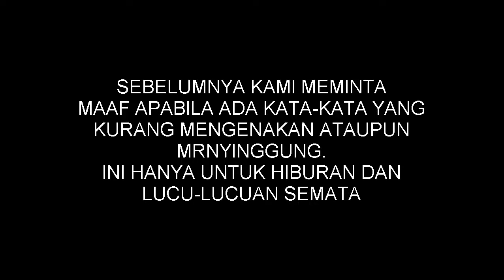KOMENTAR KOCAK PES 2017 - Arsenal VS PSG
yooo wathsapp,...

hay guys.
di vidio kali ini saya membuat video tentang parodi komentator pes 2017. saya ga tau ya apakah ini lucu apa ngga setidaknya saya bisa menghibur kalian semua dengan ke garingan video ini,

satu like,
satu komen,